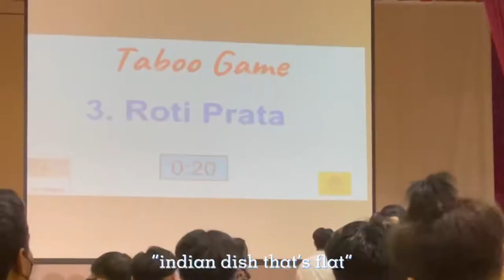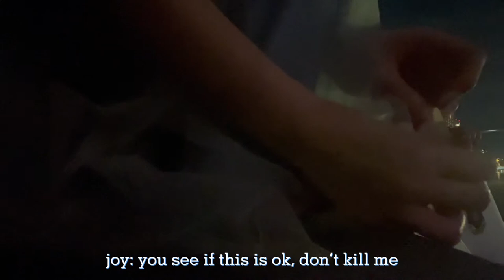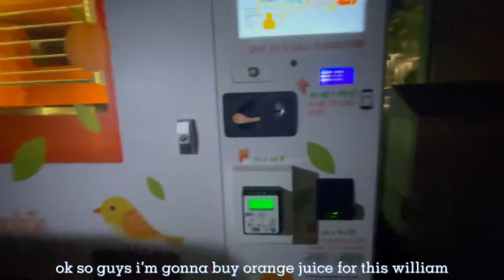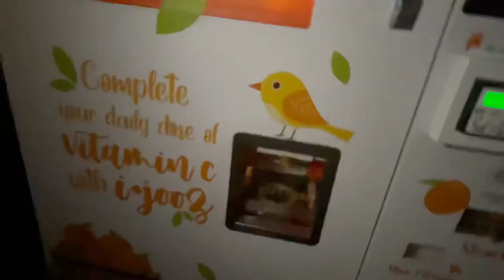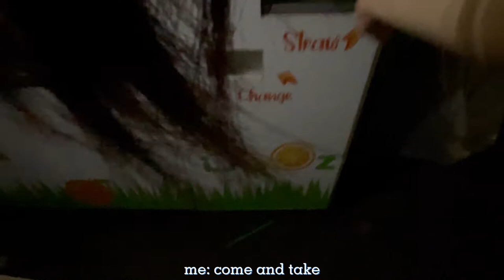prom in singapore 2k21 [vlog] ♡ | shrrlyyn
HEY Y’ALL IT’S MY 1st YT VID !!

uploading as a memory for myself, as well as to share with people what’s it like having prom as a secondary 4 student in singapore HAHAH ^-^

hope you’ll enjoy it as much as i do ~